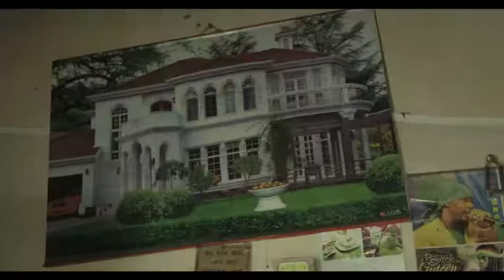The Last Fight Official Trailer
Two of Kenya's most renowned boxing clubs are fighting for their survival. For Ndirangu "Coaches" Mahungu of the Dallas Boxing Club bringing up the next generation of boxing champions is an uphill battle following the decline of the Kenya Railways, the club's sponsor. Together with the Dallas Boxing Club, Madison Square Garden in Nakuru, the oldest boxing club in Kenya, accounted for majority of the names in the Hit Squad, Kenya's once great national boxing team. Club Manager Mwangi "Don King" Muthoga continues to recruit young people from working class neighbourhoods for whom boxing has always been a way to a better life.